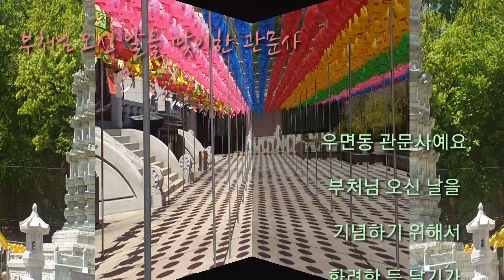관문사 / 김현자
부처님 오신 날 기념 등 달기